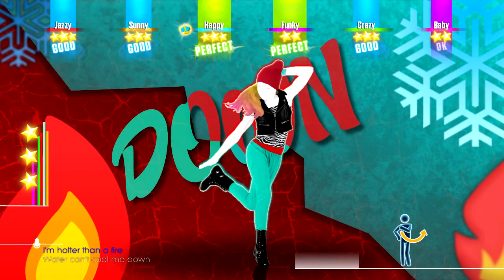Just Dance 2023 l Songlist Fanmade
Hey guys this its some songs that have made fanmade characters and i still want in Just Dance Series!